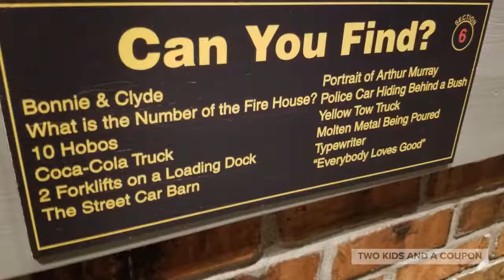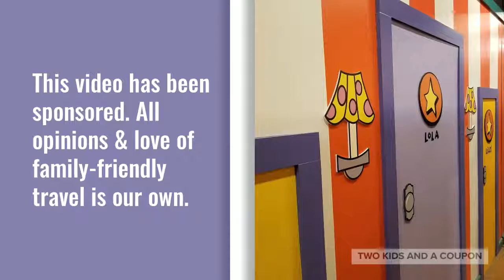EnterTRAINment Junction in Butler County Ohio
If your family loves trains, don’t miss a stop at EnterTRAINment Junction in Butler County, Ohio for trains, family fun and more!